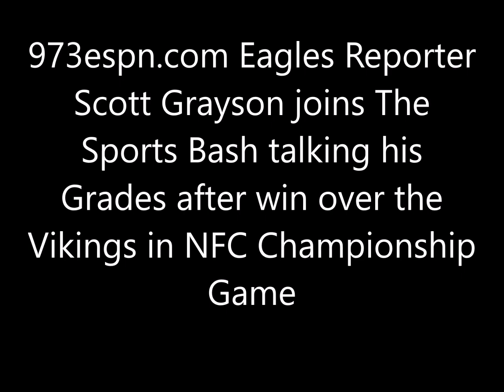Scott Grayson talks his Eagles Grades after win over Vikings in NFC Championship Game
973espn.com Eagles Reporter Scott Grayson joins The Sports Bash talking his Grades after win over the Vikings in NFC Championship Game